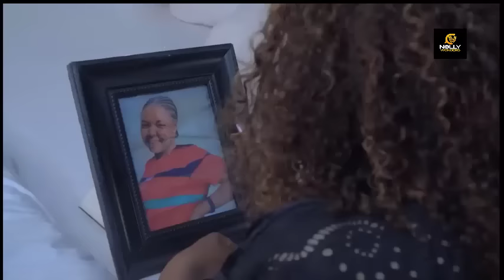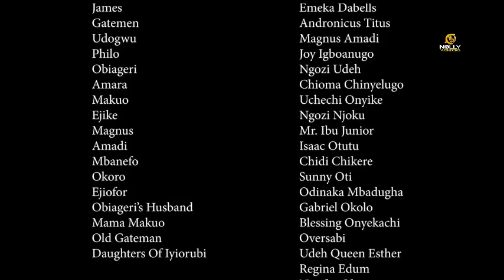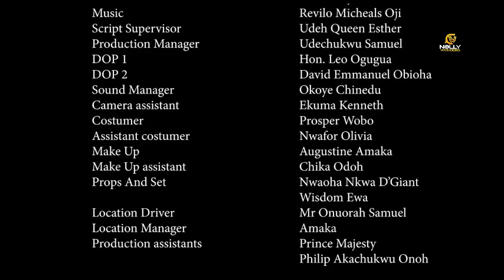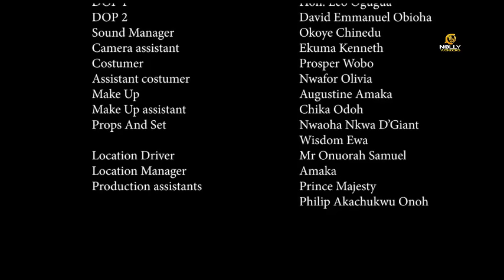Loving A Commoner (NEW RELEASED) - EKENE UMENWA 2024 Latest Nigerian Movie